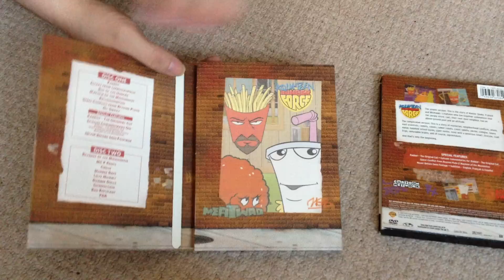Nostalgamer Unboxes Aqua Teen Hunger Force Season 1 On Region 1 US DVD